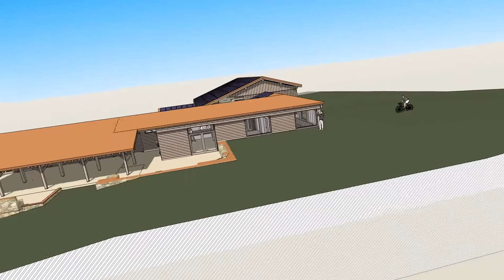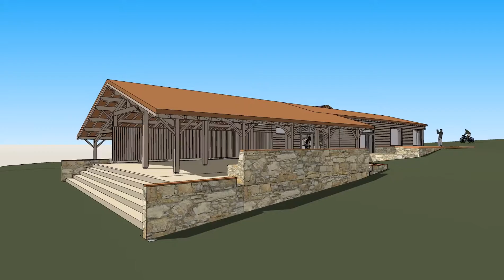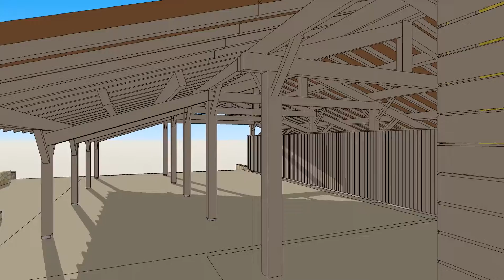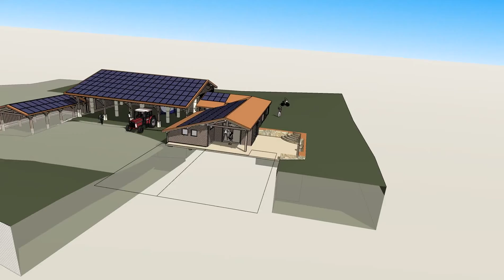ds pc extension 03 mini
Extenssion couverte non close d'une salle de réception